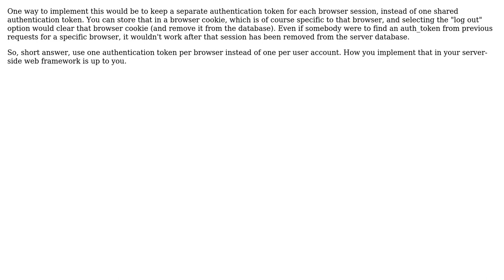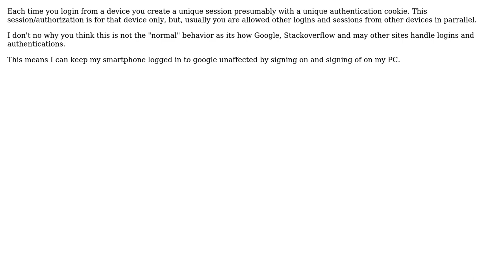Software Engineering: How does Facebook manage to allow a user unlimited sessions? (2 Solutions!!)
Software Engineering: How does Facebook manage to allow a user unlimited sessions?

With thanks & praise to God, and with thanks to the many people who have made this project possible! | Content (except music & images) licensed under CC BY-SA | Music | Images & others | With thanks to user James Anderson user Greg Hewgill user David and the Stack Exchange Network Trademarks are property of their respective owners. You are responsible for your own actions.